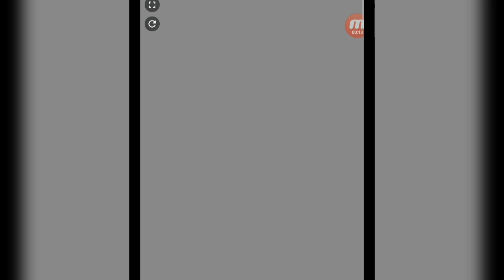Dias complicados por aqui, mas enfim consegui pedalar.